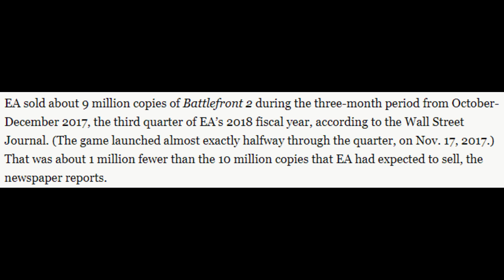Was DICE's Redemption Enough? Should They Make Battlefront 3?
DICE have done the impossible, they're redeemed Battlefront 2. They took the most hated game of all time, and they made it good. Is that apology tour enough? Do they deserve to make the next Battlefront? Let's talk about it.

All footage used is from footage used to promote Fortnite or Battlefront 1 & 2. Go to their official channels for the full trailers.